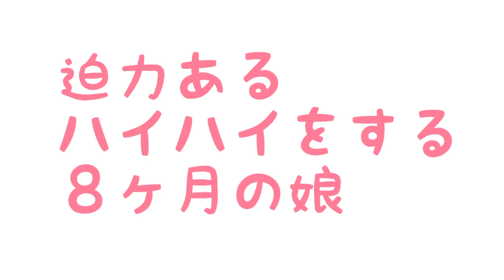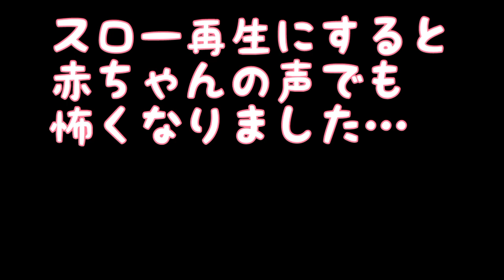［迫力］力強くハイハイをする８ヶ月の娘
ハイハイの迫力が半端ない８ヶ月の娘。
声も迫力！